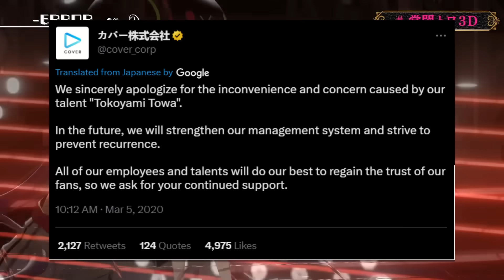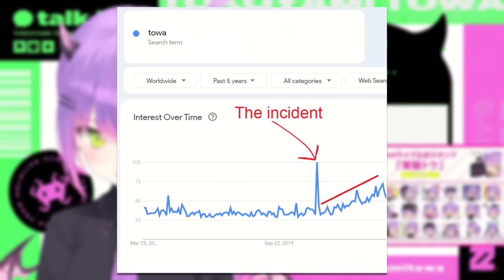How Overseas Fans Saved Towa's Career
Hololive's Tokoyami Towa went through a controversy in her early days that had the potential to derail her career. But due to her hard work and the support of the overseas fans, she managed to pull through even stronger than ever.

Just to be clear, don't hate on any Japanese fans for this. Only a small number of Japanese fans acted that way. Also, I didn't want to mention any rumours or unconfirmed claims in this video, so I might have left out some details you think should be mentioned.

Title: How Overseas Fans Saved Hololive’s Towa